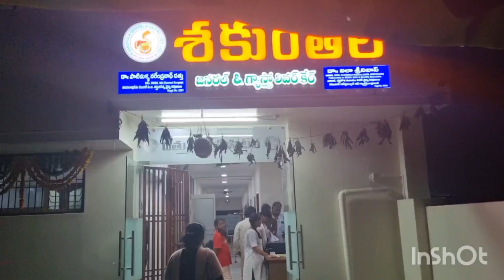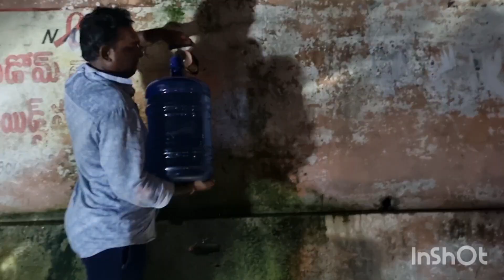ఇలా జరుగుతోందని అనుకోలేదుగంగమ్మ జాతర#చాల బాధగా ఉంది# viral videos# trending#madhuguru daily vlogs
ఇలా జరుగుతోందని అనుకోలేదుగంగమ్మ జాతర#చాల బాధగా ఉంది# viral vedio# trending#madhuguru daily vlogs